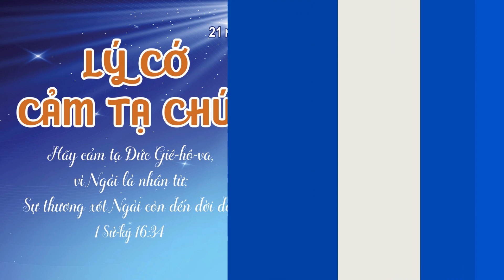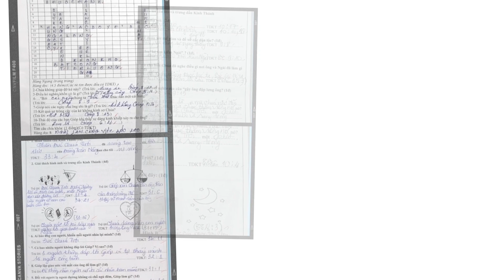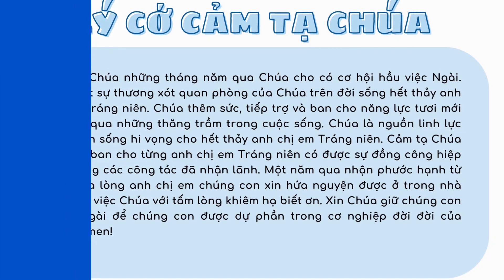CẢM TẠ CHÚA 21 NĂM THÀNH LẬP BAN TRÁNG NIÊN HTTL SÀI GÒN